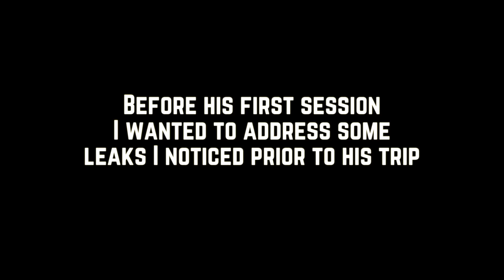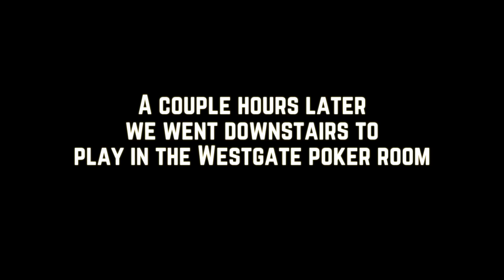Glen hits the Tables in Vegas w/ Johnnie | Poker VLOG 32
Day 1 of Glen's poker adventure in Las Vegas. Thanks to WinoPoker, Andrew Neeme, among others for coming out to the Westgate poker room to hang out with Glen and I. He started off with a bang and to reward him we decide to enter him in to the WSOP Tag Team event.

Thank you to the Westgate Las Vegas for permission to film all areas of the resort and casino.

Additional Tags :
Poker VLog,  Poker Tips, Poker Strategy, Poker Lifestyle